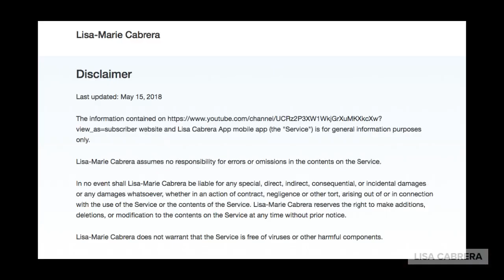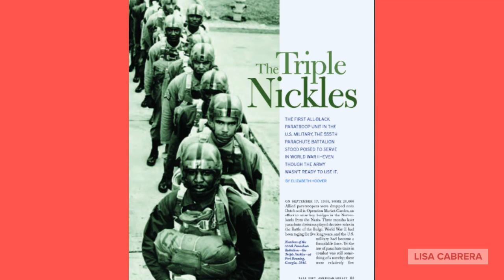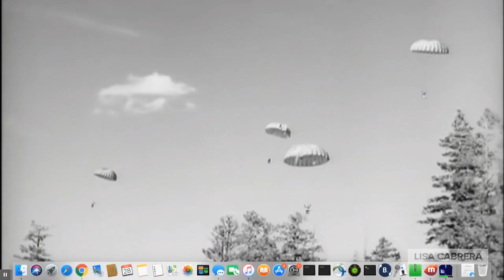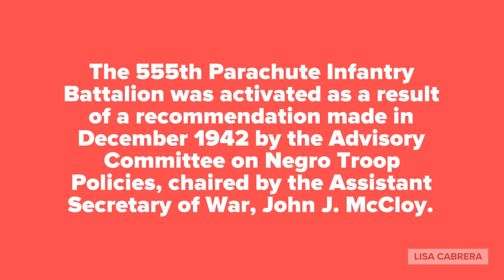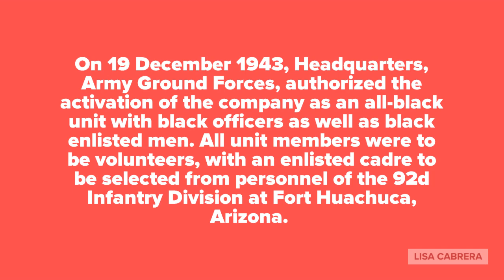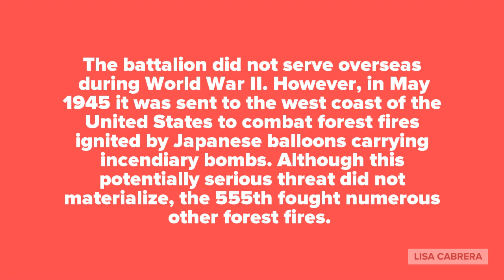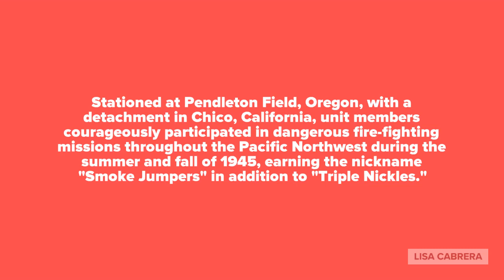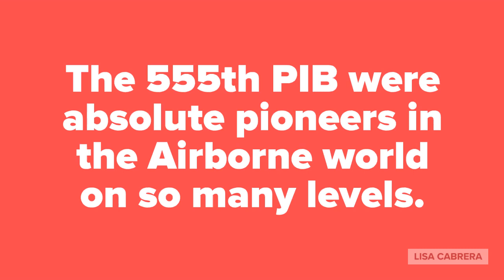The Triple Nickles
555th Parachute Infantry Battalion